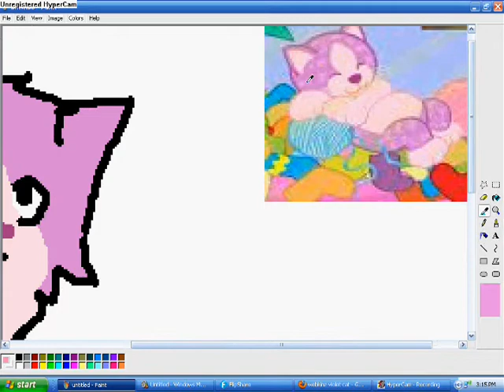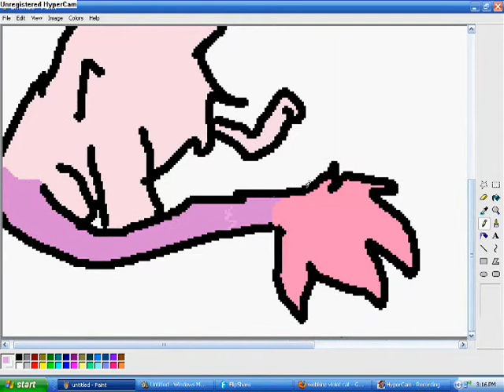speedpainting the pom pom kitty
this took 7 minutes in all. :) i'm the first to speedpaint it!